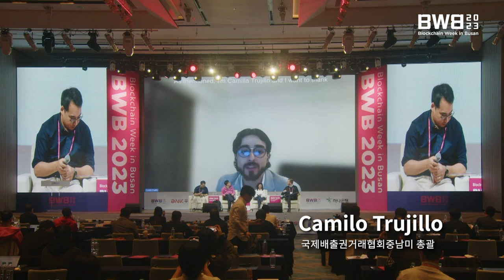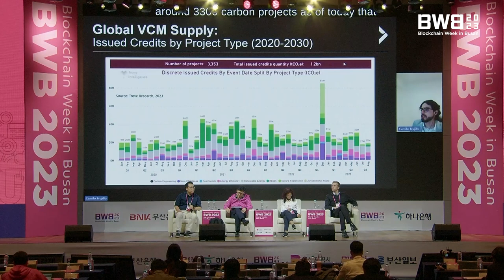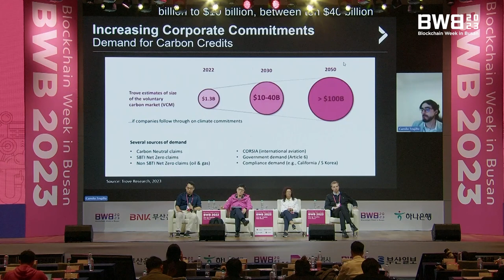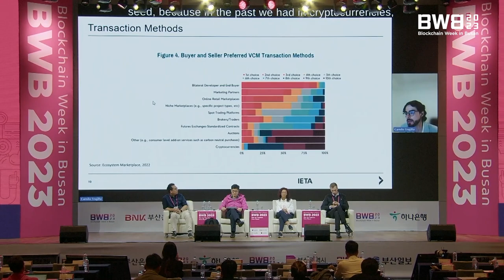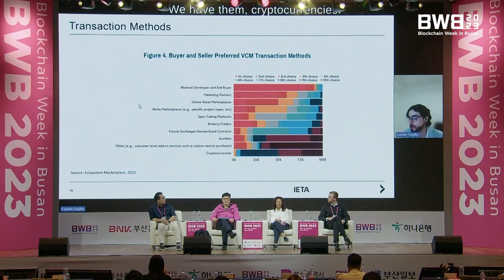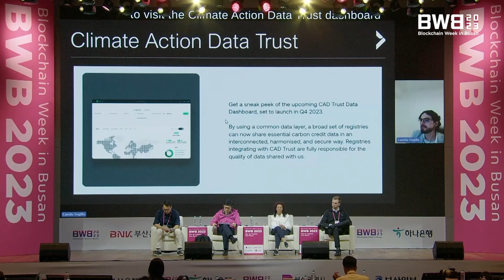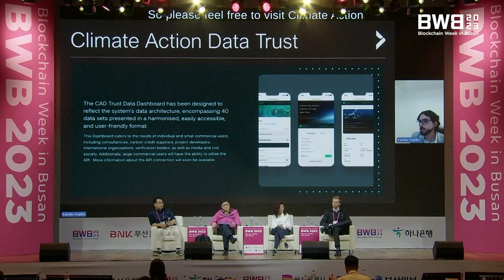BWB 2023 | 배출권시장과 블록체인의 역할